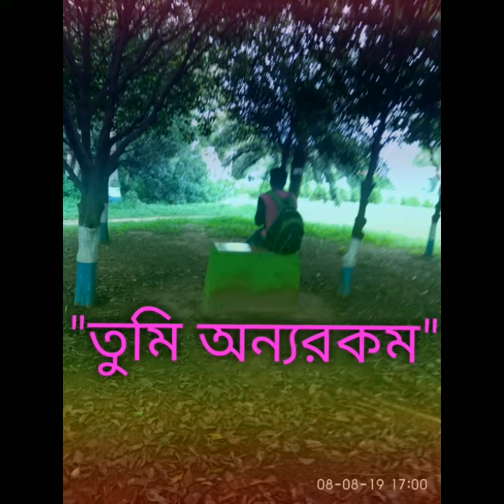তুমিঅন‍্যরকম দূরে দাঁড়িয়েরব Monnu YouTube channel art and literature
বিরহ প্রেমের দুটি কবিতা, শুনুন

প্রথম কবিতা : তুমি অন‍্যরকম
দ্বিতীয় কবিতা : দূরে দাঁড়িয়ে রব
কবিতা ও কন্ঠ : বন্দনা দাস

Monnu YouTube channel art and literature